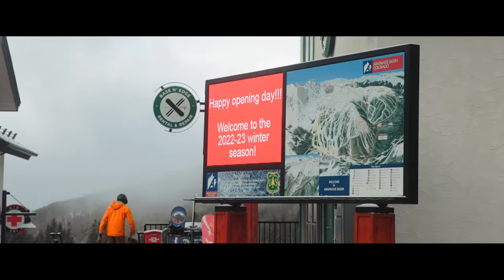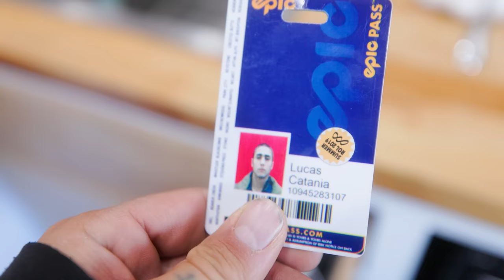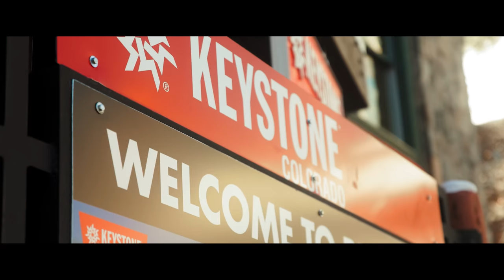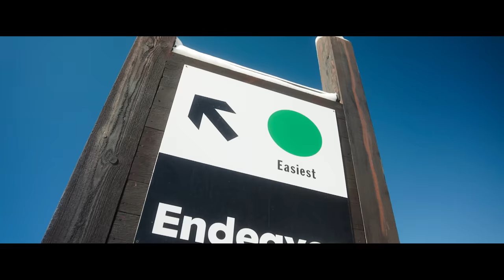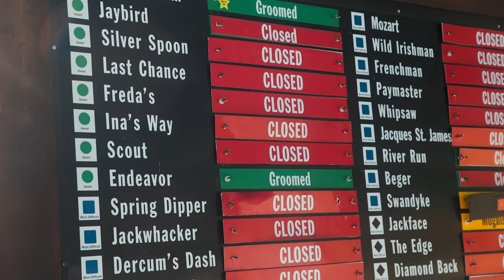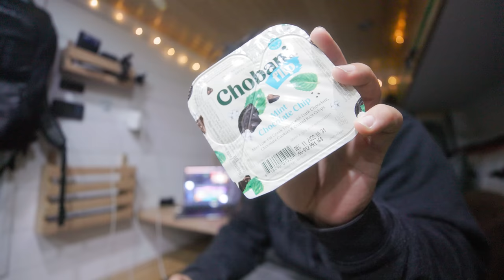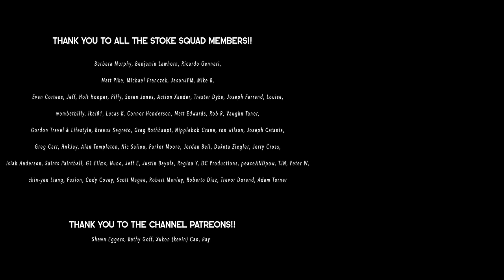OPENING DAY at KEYSTONE RESORT!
Season 03, Episode 52: opening day from keystone resort! keystone finally opened after a week of low temperatures and snowfall! they had a nice, long groomer open along with a mini terrain park. we cap the day off with some burgers at the local rest area.

0:00 intro
0:20 good morning
1:37 keystone resort
3:04 skiing
13:05 van stuff
15:07 outro

GoPro Setup:
Hero 10